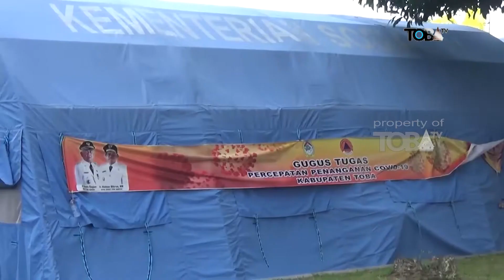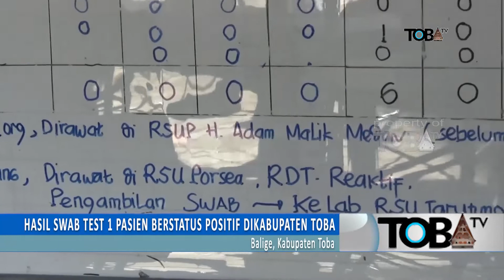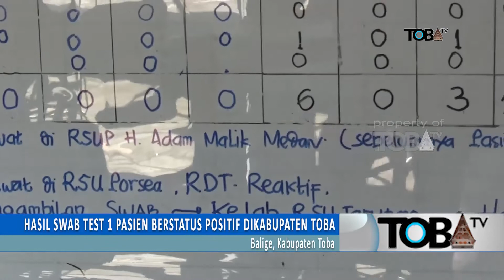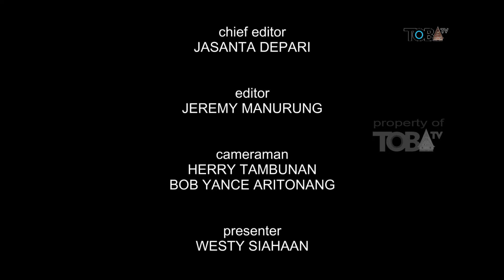1 PASIEN POSITIF COVID-19 DI KABUPATEN TOBA ?